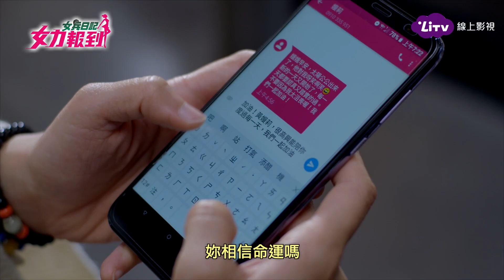《女力報到》EP50 素娥拒絕國樑邀約，欲與嫚莉共度每一天！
葉素娥工作有異樣，林國樑欲解決問題想找葉素娥吃飯卻被拒絕！
原來葉素娥是為了陪伴在黃嫚莉身旁！

📢《女兵日記女力報到》上架跟播中！
📢 周一至周五22:00  最新跟播

※ LiTV 貼心小提醒 ※